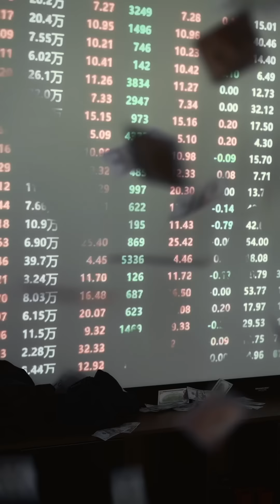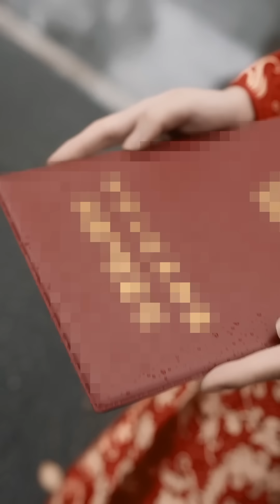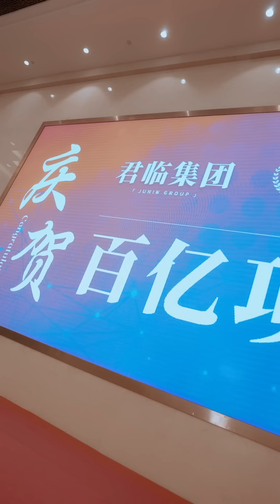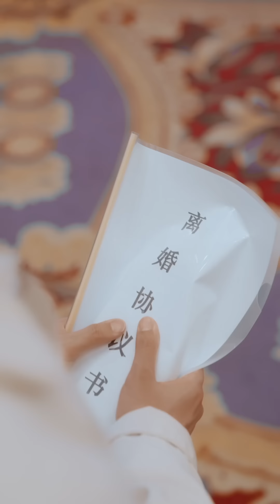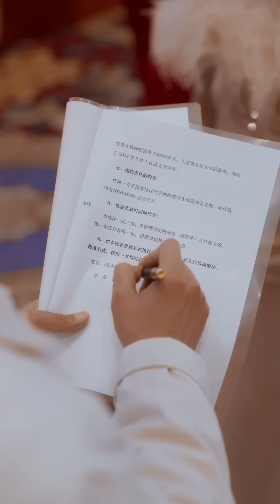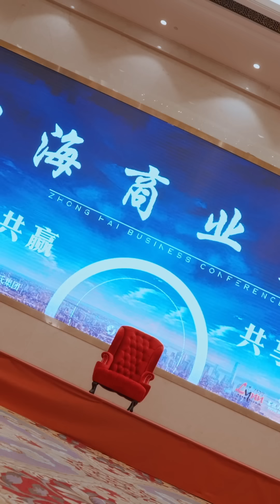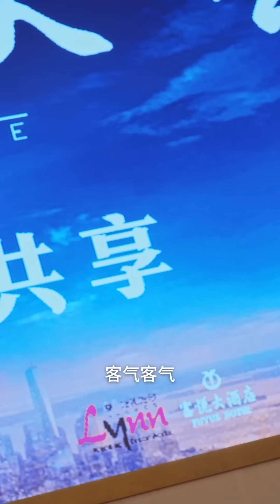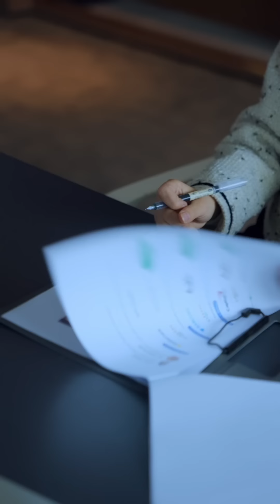[MULTI SUB]【商龍】：蘇晨隱瞞財王身份卻被妻子要求離婚，因拒絕龍家的婚姻，引起了龍家父女的興趣#短剧推荐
1080P無水印1—79集原片已经發布

劇情簡介： 蘇晨隱瞞財王身份卻被妻子要求離婚，因拒絕龍家的婚姻，引起了龍家父女的興趣。在商業大會上，蘇晨公佈了自己的身份，龍戰天也發現了蘇晨的身份。在天都，蘇晨和楚家衝突後又得到楚家老祖幫助，並和自己的妹妹相認。

劇名：《商龍》
總集數：79集 目前79集已經完本寫完
版權情況：已做版權登記
片長：1-2分鐘1集

其他已經更新精彩劇集：

❤【完整版】《傲视医龙》身怀绝世医术，他成为了妇科医生，妙手回春斩获圣手美誉：
❤【回到古代當爵爺】完整版：唐缺意外穿越古代，用聰明才智保住了命根子，假裝成太監，並用現代人的知識或得了皇上和妃子的歡心：
❤【龍王令之萬古龍帝】完整版：天帝陳平在大婚當日被帝后設計奪位，重入輪迴的他隱藏身份在人間找尋自己修為所化三顆帝珠，來日重返上天雪恥當日：
❤【天龍】国主之下万人之上的天龙侯擎无双突然投敌叛国，成为人人唾弃的卖国贼。这背后的原因是什么：
❤【完整版】《穿越醫仙他不解風情》醫生易閒剛穿越就治好大夏國主的糖尿病，被封為醫仙。從此，利用自己的醫術與智慧開啟打臉之路：

該賬號是（杭州剧点）公司官方账号！